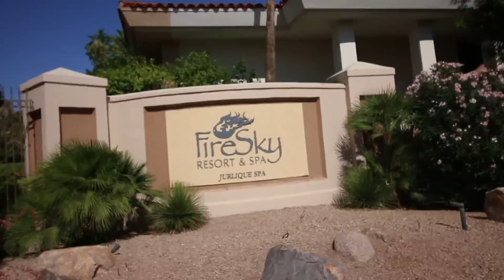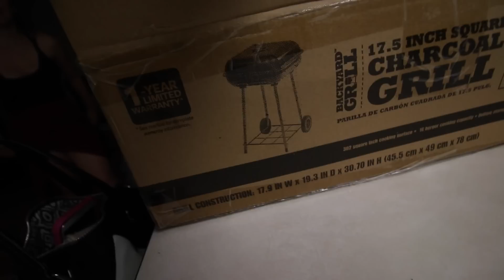SNEAKING INTO A RESORT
PICNICVLOGS